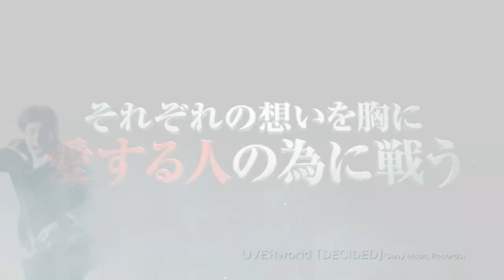小栗“銀さん”が火を吹く！真選組の殺陣シーンも公開 dTVオリジナルドラマ「銀魂-ミツバ篇-」予告映像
俳優の小栗旬さんが主演する映画「銀魂」（7月14日公開）のキャスト・スタッフが集結し制作されたdTVオリジナルドラマ「銀魂-ミツバ篇-」の予告映像が6月21日、公開された。ドラマは7月15日から配信。

Trailer of original drama dTV "Gitama : Mitsuba Hen」

「 Oguri “Gin-san” blows fire! Fencing to elect head of the faction 」also announced!

 The official trailer of dTV drama 「Gintama : Mitsuba Hen」, starred by actor Shun Oguri (to be premiered on July 14th), was released on June 21st, after the cast members had been gathered and the movie was reproduced.